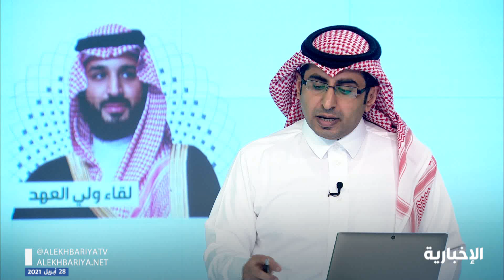نبيه البراهيم: الرؤية زرع وحصاد.. ونحن نتطلع مع ولي العهد إلى المستقبل المثمر الذي يلبي كل الطموحات